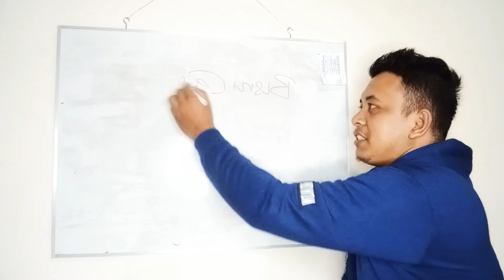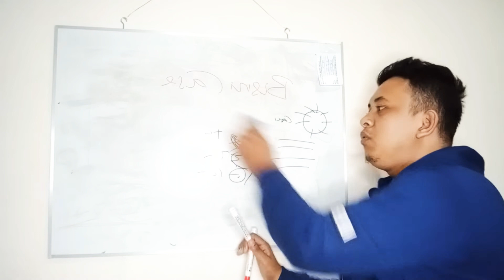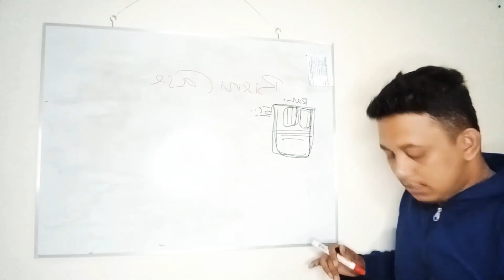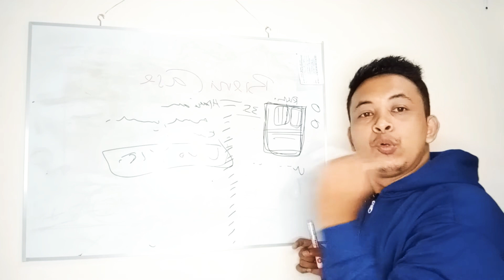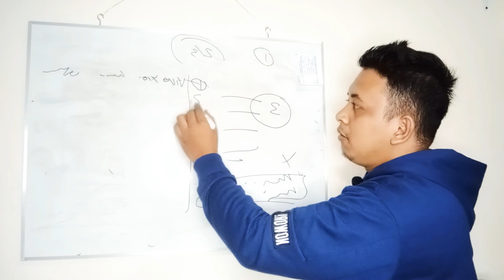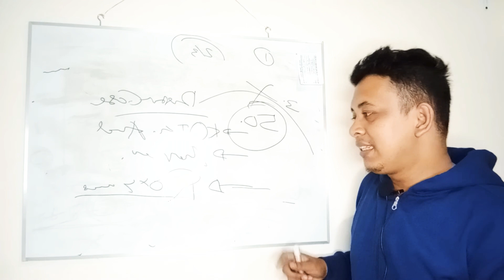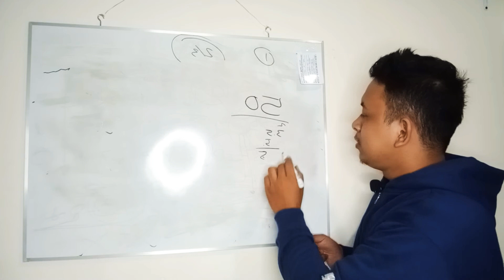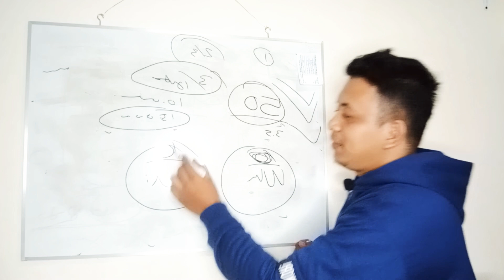Cara baru (3 HARI KERJA SANTAI/PROFIT BERSIH 1 JUTA)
tanpa resiko mah